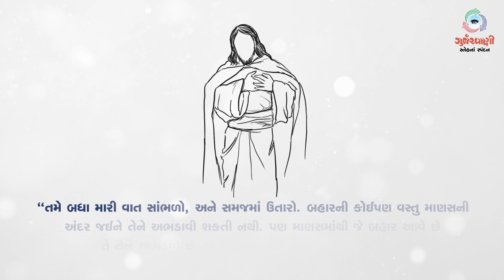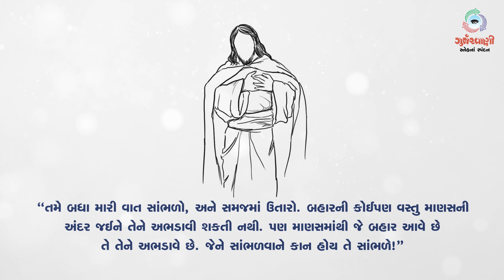Sneh Na Spandan | Gurjarvani | સામાન્યકાળના પાંચમા અઠવાડિયાનો બુધવાર | 10 February 2021